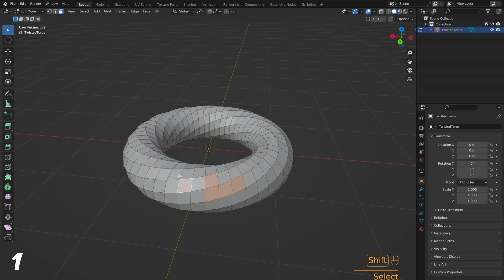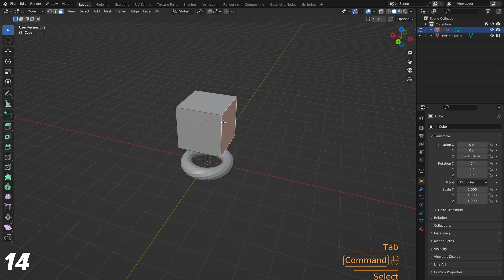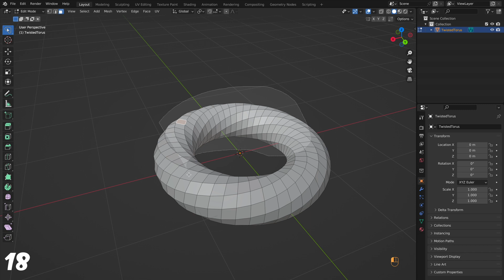18 Ways To Select In Blender!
Today's blender quick tip I show a variety of ways to select objects in blender. Some of which include loop select, lessen selection, inverting selection, pick shortest path, select random, checker select, select mirror and more! As a result most of the ways to select things in blender are shown, all in 2 and a half minutes!

⎷My Links⎷
Etsy Shop➢